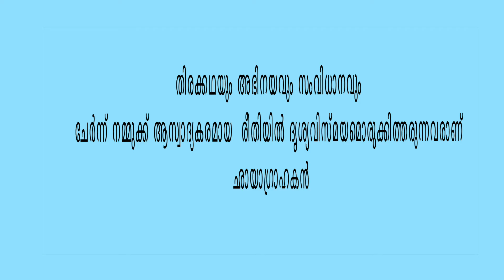ആനന്ദകുട്ടൻ | മണ്മറഞ്ഞ ക്യാമറാ ഇതിഹാസം | brilliant cameraman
anandakuttan, cinematographer, indian ഛായാഗ്രഹണ കലയിൽ ഇന്ത്യൻ സിനിമയുടെ മലയാള വിസ്മയം, ആനന്ദകുട്ടൻ.150ല്പരം സിനിമകൾക്കു ക്യാമറ ചലിപ്പിച്ച അപൂർവം പേരിൽ ഒരാൾ.
@kunchakko boban
@malayalm movie